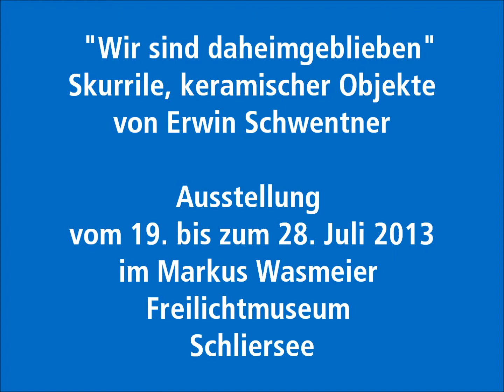Erwin Schwentner „Wir sind daheimgeblieben"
Zum wiederholten Mal stellt der Josefstaler Elefant e. V. vom 19. bis zum 28. Juli, diesmal im Markus Wasmeier Freilichtmuseum, die Kleinplastiken des Grazer Künstlers und Querdenkers Erwin Schwentner aus, die diesmal unter dem Motto „Wir sind daheimgeblieben" aus seinen Händen gewachsen sind und auf geistreiche Art unser aller Freizeitverhalten kritisieren. Die Figuren entzücken durch ihren surrealen Witz sowie ihre technische Raffinesse. „Mit den Füßen fest am Boden, mit der Nase im Reich der Phantasie" -- so sieht der Grazer Universitätsprofessor Dr. Rainer Danzinger den Künstler Erwin Schwentner, der im richtigen Leben seit Jahrzehnten Richter und Rechtsberater für Psychiatriepatienten ist.

Die Ausstellung "Wir sind daheimgeblieben" von Erwin Schwentner ist vom 19. bis zum 28. Juli 2013 jeweils dienstags bis sonntags von 10 Uhr bis 17 Uhr geöffnet. Sie finden die Ausstellung im Lukashof im Markus Wasmeier Freilichtmuseum Schliersee.